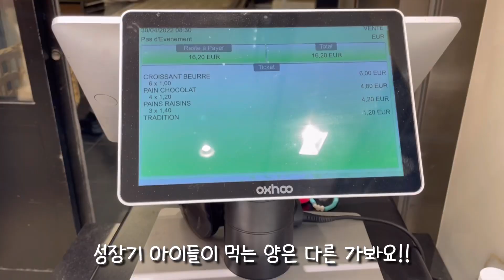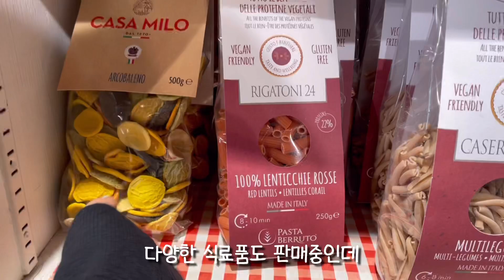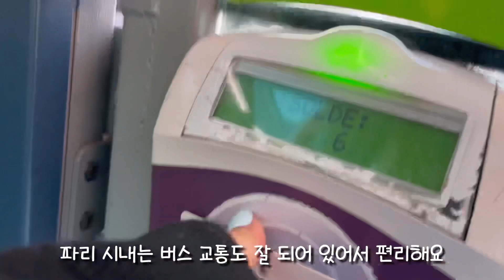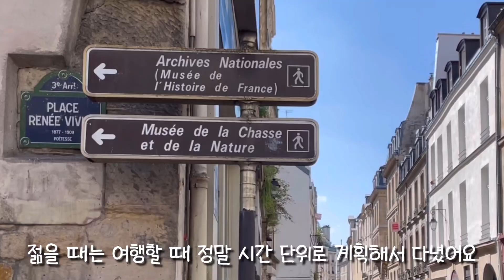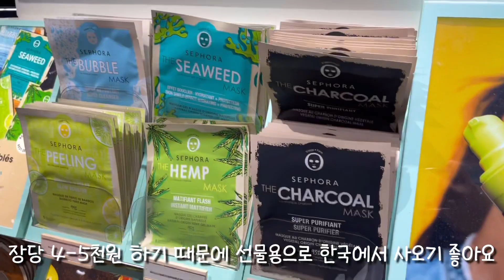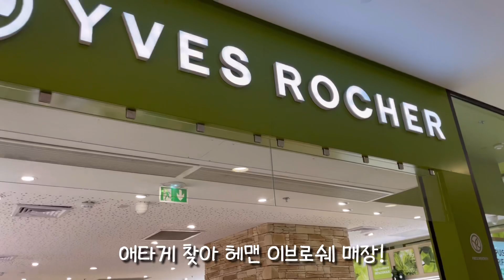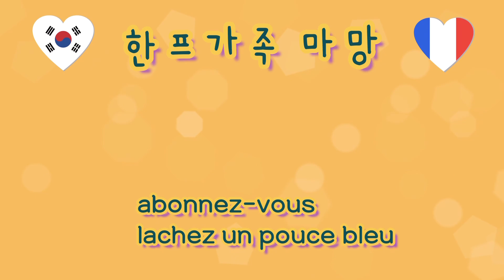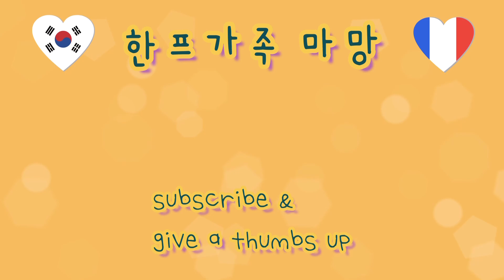프랑스vlog 🇫🇷 아침에는 역시 크로와상 🥐 소르본 대학투어 | 캠퍼스 구경하고 편집샵,세포라,이브로쉐 쇼핑🛍️ 마지막은 닭도리탕 한식으로 마무리 | 파리여름 여행브이로그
안녕하세요 :)
프랑스 자유부인 두번째날 영상이예요!
친한 언니랑 파리 여기저기를 둘러보면서 산책하기 좋은 곳이나
쇼핑하기 좋은 곳에 다녀왔었어요

인스타그램 (미공개 사진과 더 빠른 일상이 업로드되요)